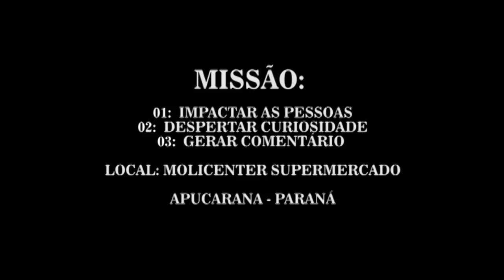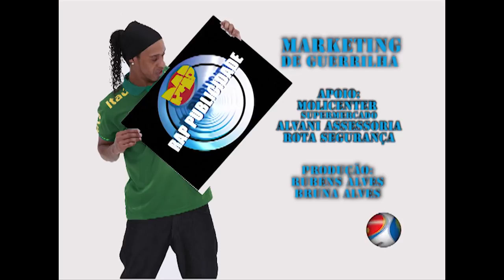Ronaldinho Gaúcho em Apucarana - Paraná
Ação Marketing de Guerrilha com Robson (sósia oficial) Ronaldinho Gaúcho em supermercado